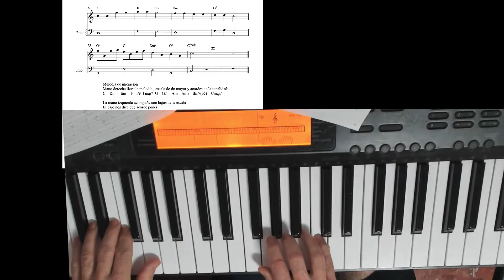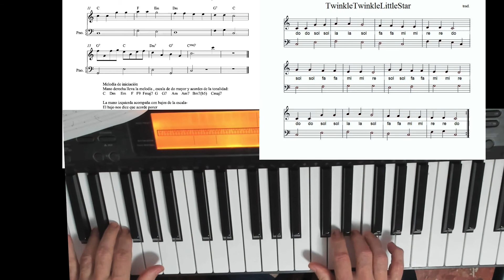Ejecución. Autodidacta del piano. Twinkler.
En la página, la partitura, los midis, pdf, imágenes , explicación, Curso INICIACIÓN. Autodidacta.

Aprendo piano poco a poco. Autodidacta